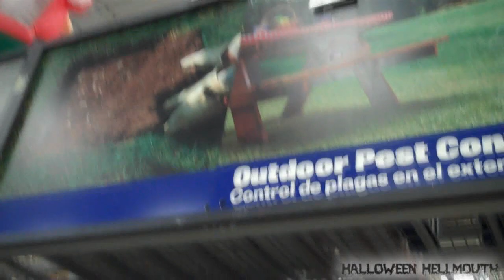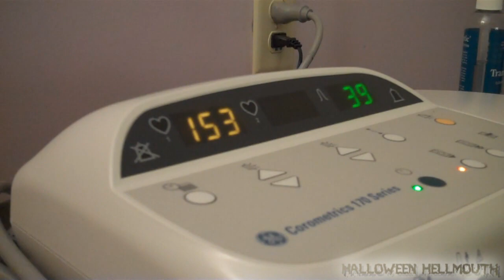Hellmouth Vlog 11.30.12 [Day 761] - Doggy Hospital!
HAUNTED HAUNT SAUCE (HOT SAUCE) - Only 10 Bottles Left!
$9 each + $5 Shipping/Packaging

Send order total through to

Help Us Go Pro!!  Donations accepted at the above PayPal address!
Hellmouth Intro by: Hi-Rez Designs